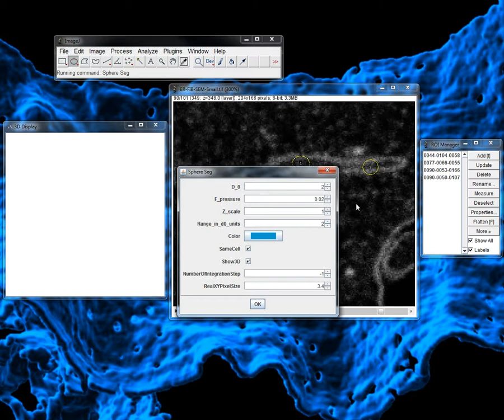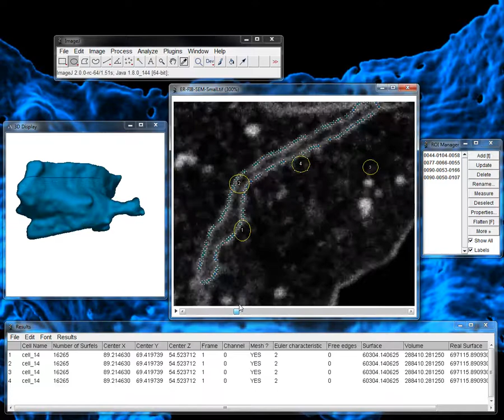Tutorial LimeSeg 3 - Single object segmentation with multiple seeds.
Description: small piece of Endoplasmic Reticulum acquired with focused-ion-beam scanning electron microscope (FIB-SEM).